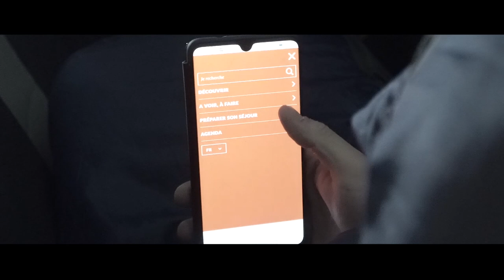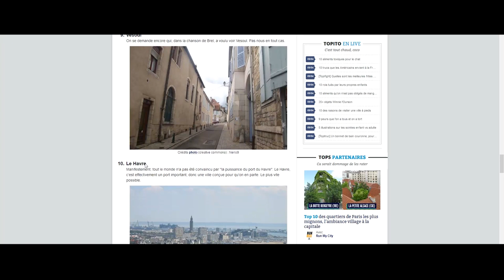La Normandie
Mon boitier : Sony A6600 ➠

Mes optiques :
Pour VLOG 11 mm F1.8 ➠
10 -18 mm F4.0 ➠
18 -105 mm F4.0 G ➠
35 mm F1.8 ➠
30 mm F3.5 ➠
50 mm F1.8 ➠

Mon drone : Mavic mini 3 pro ➠

Stabilisateur : Ronin RSC 2 ➠

Micro voix off : Rode NT-USB ➠
Micro vlog : Sony ECM-B1M ➠

*♬ AUDIO ♬*

Secrets and Lies - David Celeste
Searching for the Island - David Celeste
Blood Ties - Skrya
Deviation In Time - Johannes Bornlöf